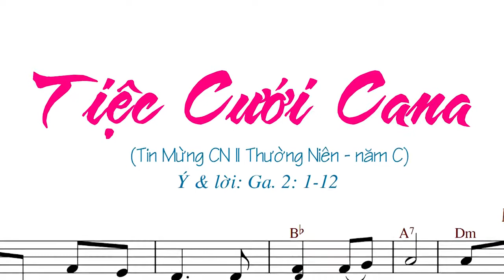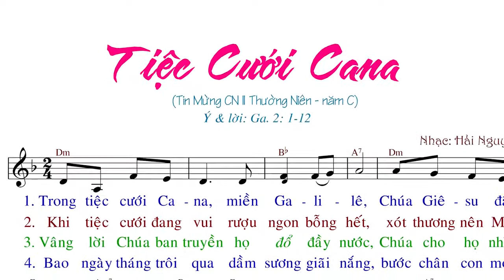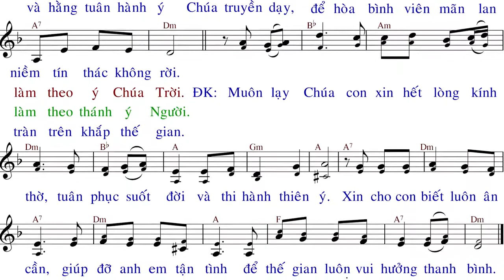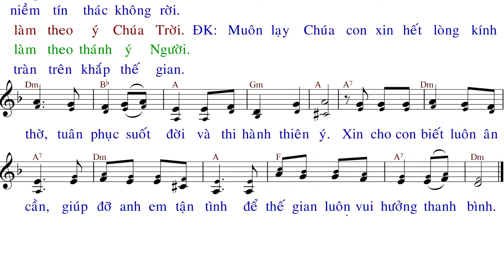Tiệc Cưới Cana (tập hát) - Hải Nguyễn - Anna Sao Mai